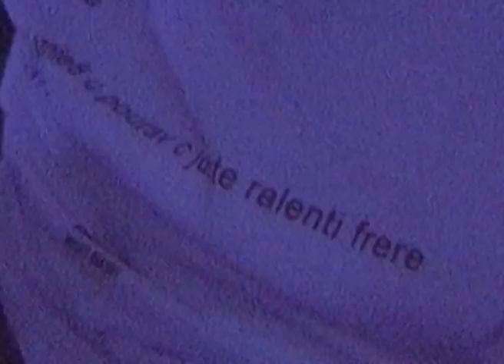Ocho - CPouravCJusteRalenti (feat. Freeze Corleone 667)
Le morceau et sa version Chopped & $crewed sont disponibles sur toutes les plateformes de streaming:

Real. Antoine Bazanella
Prod. Congo Bill, Flem, Lasmoul & Ocho